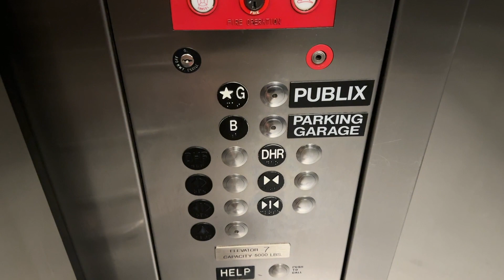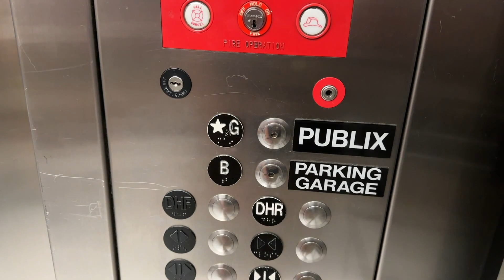TK Hydraulic Elevators at Publix Super Market at The Paramount on Lake Eola- Orlando, FL, USA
Specifications:
Number of Cars in Bank: 2
Manufacturer: TK Elevator
Installer: TK Elevator
Model Name: Oildraulic
Model Type: Hydraulic
Modernizations: N/A
Call Fixtures: Older VR
COP Fixtures: Older VR
Rarity Factor: 3/10
Quality Factor: 4.6/10
Notes: N/A